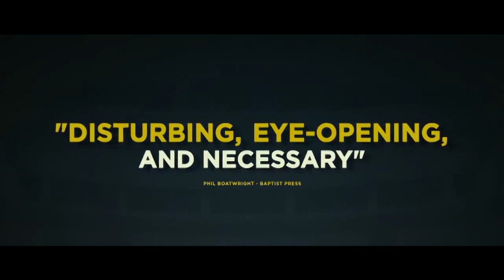Believe Me Official Trailer #2 (2014) - Alex Russell, Zachary Knighton Comedy HD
Believe Me Official Trailer #2 starring Alex Russell, Zachary Knighton, Johanna Braddy and directed by Will Bakke

"Desperate, broke, and out of ideas, four college seniors start a fake charity to embezzle money for tuition.

Release Date: 26 September 2014
Director: Will Bakke
Cast:  Alex Russell, Zachary Knighton, Johanna Braddy
Genre: Comedy, Drama
Country: USA
Production Co: Lascaux Films, Riot Studios

All the latest Movie Trailers, Movie Reviews, Celebrity Interviews, Movie and Entertainment News and much more!